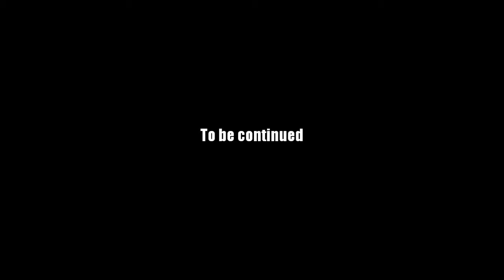AQ Worlds "Twilight Slums" Intro Scene